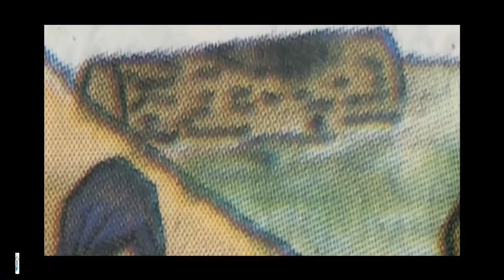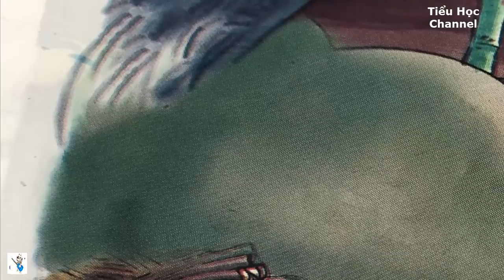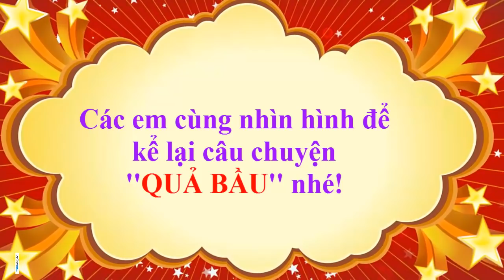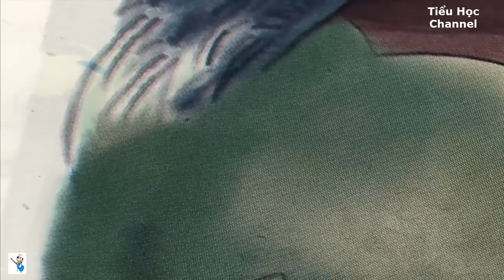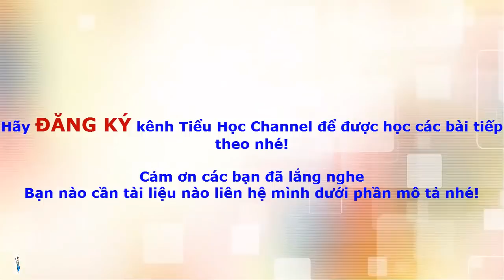Tuần 32: Kể CHUYỆN QUẢ BẦU Tiếng Việt Lớp 2 - Tiểu Học Channel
Tiểu Học Channel là kênh chuyên về giáo dục tiểu học, hướng dẫn học tất cả các môn học từ lớp 1 đến lớp 5.
Bản quyền thuộc về kênh Tiểu Học Channel